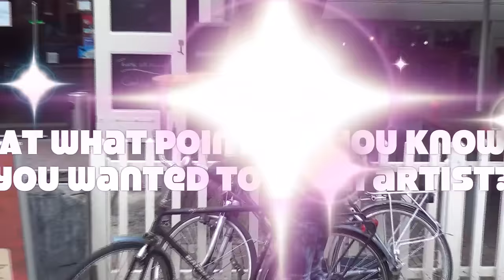EFFICACY: SUSANNE ALT: EPISODE 155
Susanne Alt is a  saxophone player, composer, producer living in Amsterdam.  Released 5 jazz albums. Aside from playing jazz, she’s been known to collaborate with DJ’s.
Her newest project 'Saxify' blends funk and jazz and will be available world-wide late March, 2016.

Interact with Susanne Alt here:
Facebook  SusanneAltOfficial
Instagram   SusanneAltOfficial

Filmed and edited by Robert Glass

Locations: Susanne's
studio, NeL/Amstelveld, Magere Brug, Bimhuis/Muziekgebouw

Tune: "Open
Up" (from Susanne Alt - Saxify)